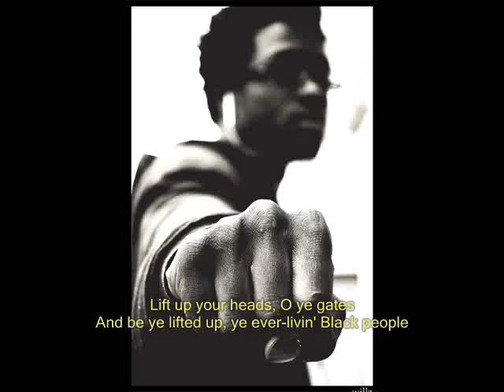Peter Tosh - Arise Blackman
I noticed that this music is not on youtube, so...